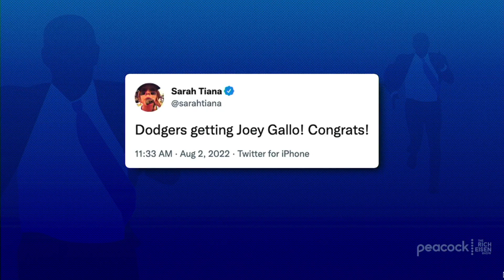Yankees Fan Rich Eisen Reacts to the Pinstripes Trading Joey Gallo to the Dodgers | Rich Eisen Show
Yankees fan Rich Eisen reacts to the Pinstripes unloading the under-performing Joey Gallo on the Los Angeles Dodgers at the MLB trade deadline.